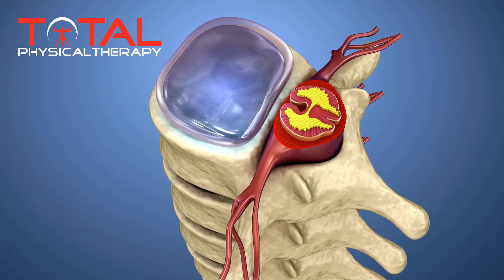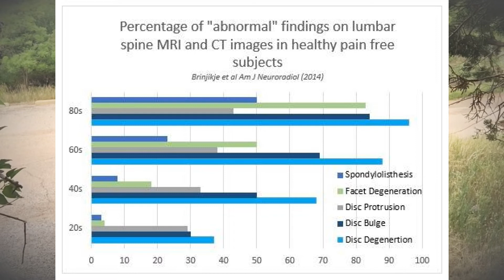Degenerative Disc Disease (Episode 1) - Is it our Achilles Heel?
In this episode we discuss what it means to have degenerative disc disease of the spine and most importantly what it DOESN'T mean. We'll provide insight to the characteristics of this aging process and how you should approach being informed that you have this condition.